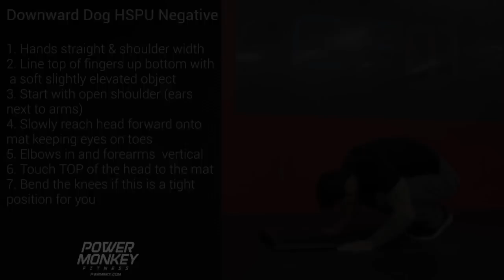Monkey-Method: Downward Dog HSPU Negative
Downward Dog HSPU Negative

1. Hands straight & shoulder width
2. Line top of fingers up bottom with
 a soft slightly elevated object
3. Start with open shoulder (ears
next to arms)
4. Slowly reach head forward onto
mat keeping eyes on toes
5. Elbows in and forearms  vertical
6. Touch TOP of the head to the mat
7. Bend the knees if this is a tight